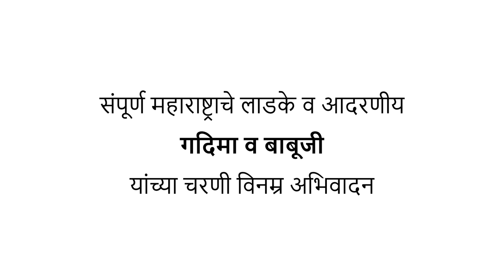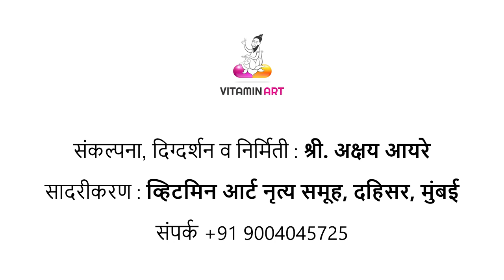Setu Bandha re I Suswagatam Ramarajyam I Akshay Ayre & Team I Vitamin Art, Dahisar, Mumbai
Suswagatam Ramarajyam is a thematic dance-drama, showcasing the glorious victory of Lord Ramachandra. This has been conceptualized, directed and produced by Shri Akshay Ayre. This creative production is a perfect blend of Nartan ( Bharatanatyam classical dance style ) and Kirtan ( The devotional art form ). Unique in its nature, this production has been receiving loud applause from everyone.

This is a small excerpt of this 2 hours long dance dramatic production. The video clip depicts, building of SETU the bridge by Vaanar Senaa of Shri Raam.